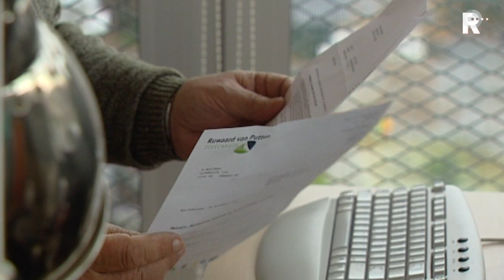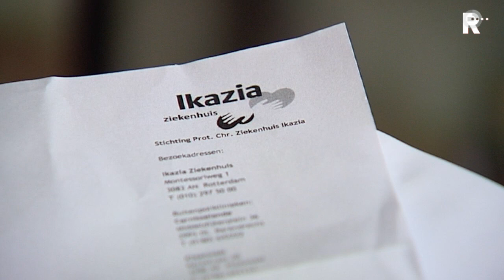Hartpatiënt Ruwaard baalt van onduidelijkheid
Hartpatiënt Rein Wolters is ontevreden over zijn behandeling in het Ruwaard van Puttenziekenhuis in Spijkenisse. De 66-jarige man is in afwachting van de uitslag van het onderzoek naar z'n hartklachten. Hij vindt dat het ziekenhuis slecht communiceert en afspraken niet nakomt.

   Lees meer: Hartpatiënt Ruwaard baalt van onduidelijkheid